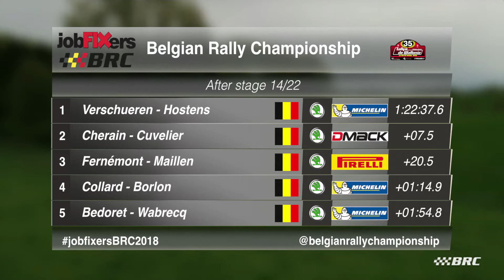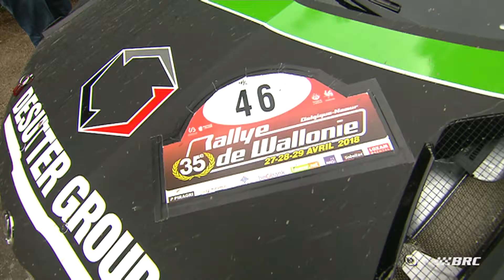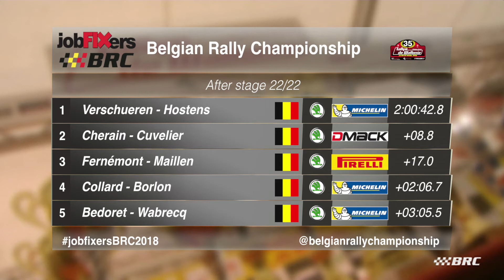Jobfixers BRC 2018 - Round 4 Rallye de Wallonie - English